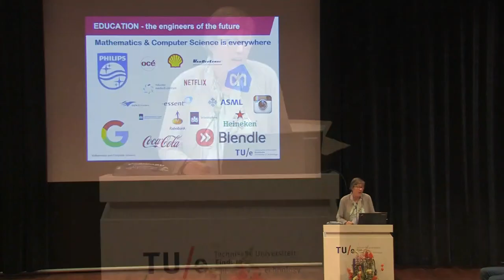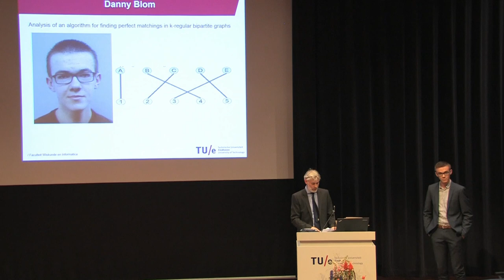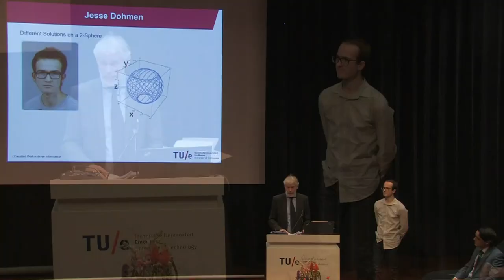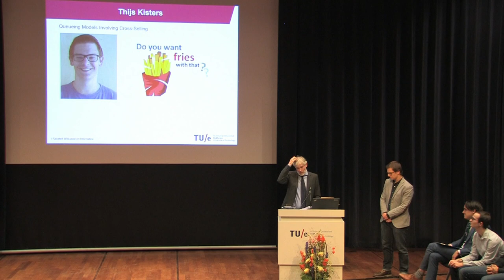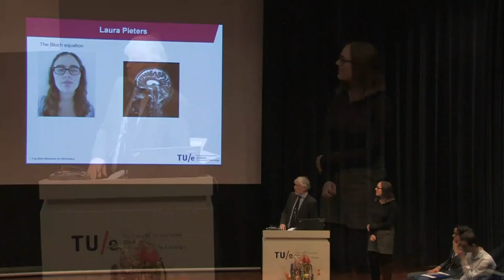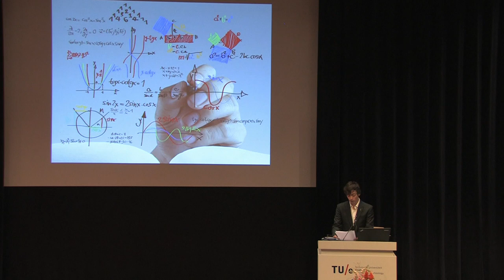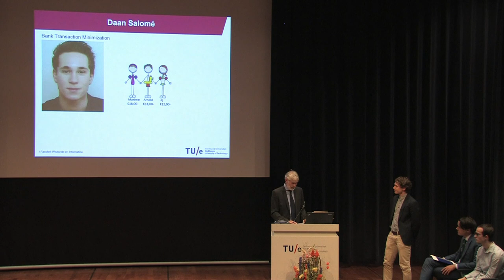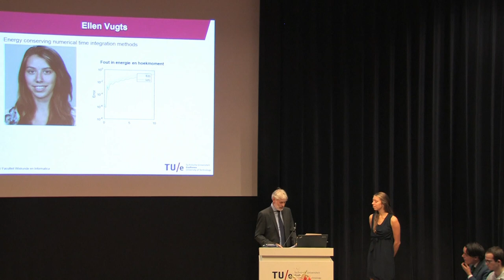BSC Graduation Ceremony October 5, 2017 16.00h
University of Technology graduation ceremony for bachelor students in Computer Science and Engineering. Faculty of Mathematics and Computer Sciene.